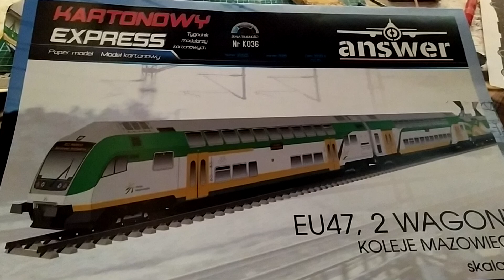Wagon Piętrowy Sterowniczy Bombardier Twindexx Koleje Mazowieckie Model kartonowy wydawnictwa Answer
Drugi wagon sklejony model kartonowy wydawnictwa Answer
Wagon Piętrowy Sterowniczy Bombardier Twindexx Koleje Mazowieckie  1:87